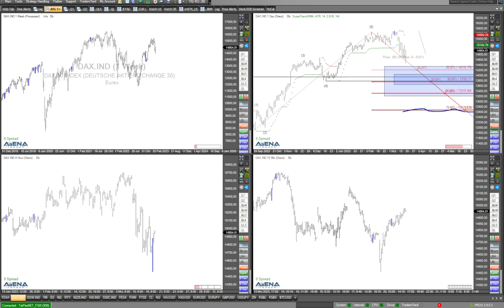Indizes: Bullen im Vorteil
Blicken wir auf die Aktienindizes: Die Bullen scheinen derzeit im Vorteil zu sein. Hier dazu meine aktuelle Videoanalyse.